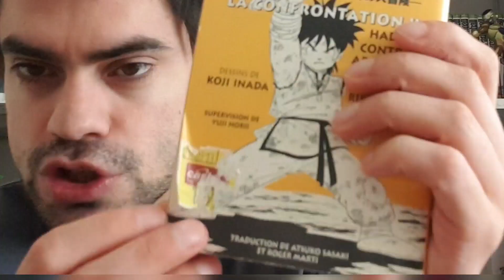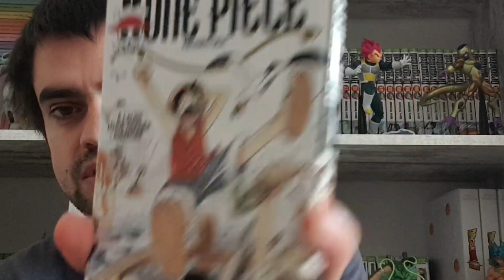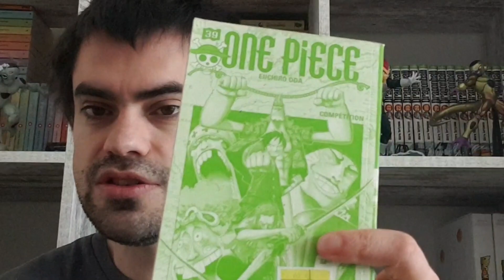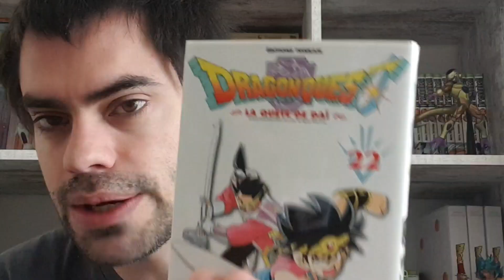je vends des manga ! :D